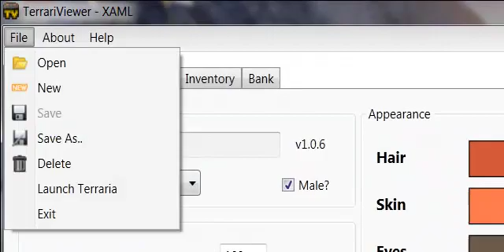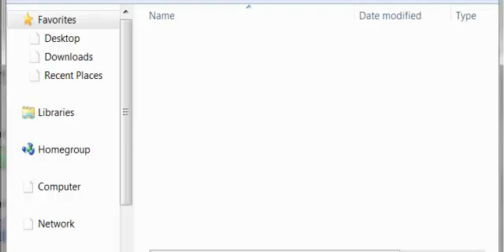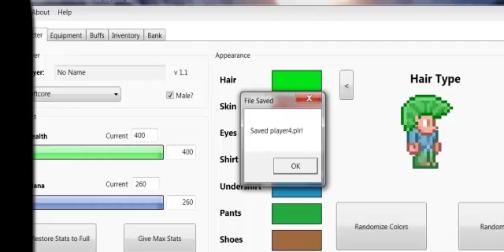Terraria Inv Editor 1.1.2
In this video I will show you TerrariaViewer a inventory editor for Terraria 1.1